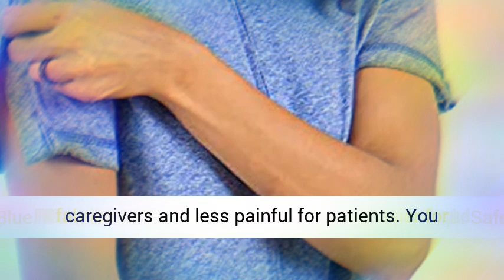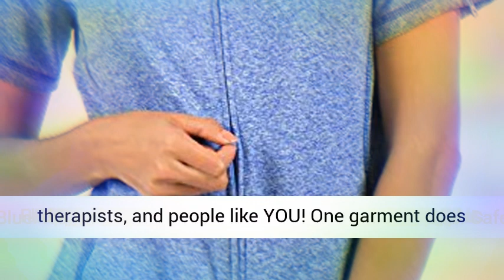Reboundwear Women's Short Sleeve Lindsey Top - Post Surgery Clothing Adaptive Apparel Heather Blue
NO MESSY VELCRO. NO DANGEROUS MAGNETS. Safe to wear in hospitals. Made with dual zippers, works for left and right side. Covered zippers that protect your skin. Easy care, wash and wear!
Fashionable tops made with soft luxurious on-trend fabrics with wicking makes dressing easier for caregivers and less painful for patients. You deserve the best. Keep your dignity and style with Reboundwear. Look Great, Feel Better
Accommodates braces, casts, slings and most . Easy port access and post surgery drain pockets. Accommodates post operative mastectomy drain bulbs. Perfect for breast cancer patients post mastectomy, no need to raise your arms to dress. Perfect for shoulder surgeries and chemotherapy.
Perfect for After Surgery Recovery; Shoulder Surgery Recovery, Arthroscopic Surgery, Rotator Cuff Surgery Recovery, Tommy John Surgery, Heart Bypass Surgery, Spinal Surgery Recovery, Chemotherapy, Dialysis, Mastectomy, After Breast Surgery, Breast Reconstruction Surgery, Breast Augmentation, Liposuction Recovery, Brachioplasty, Tummy Tuck Recovery, Physical Therapy, Doctor Visits, Sports Injuries, The Elderly, Disabled, and Anyone With Limited Mobility.
Designed with the input of doctors, nurses, occupational therapists, physical therapists, and people like YOU! One garment does it all! From surgery, to physical therapy, and to back to your daily routine even after you're fully recovered. For more sizes and colors visit: reboundwear.com